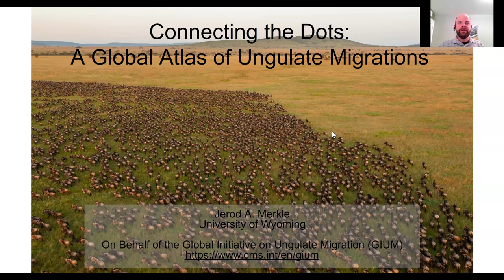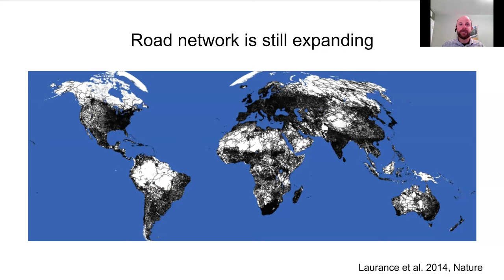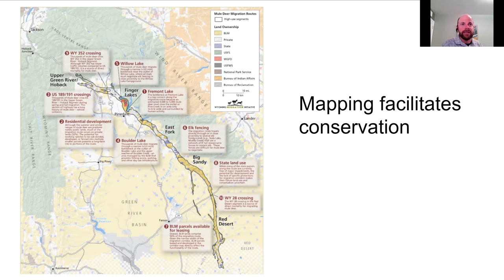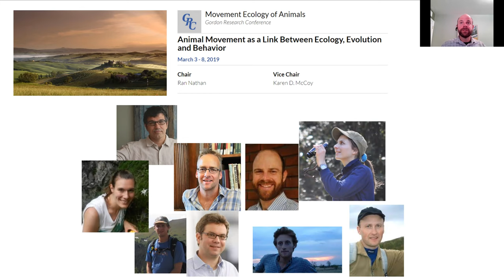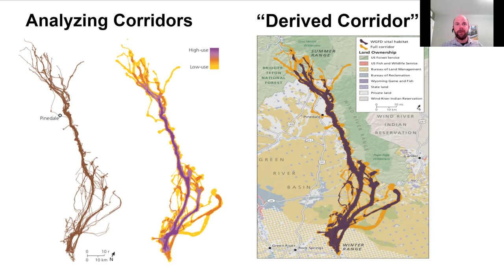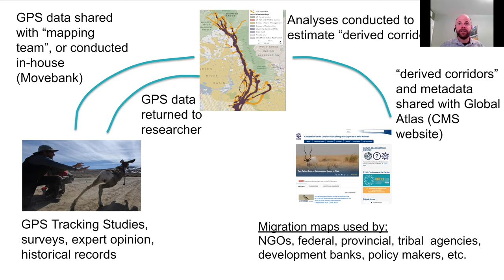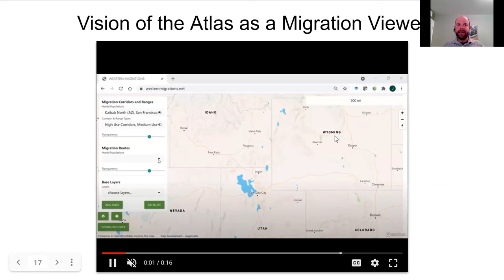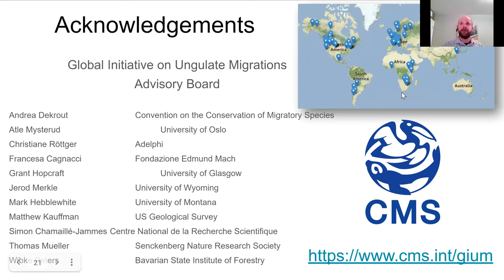Jerod Merkle Global Initiative on Ungulate Migration Presentation IOCET Sept. 2021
Dr. Jerod Merkle discusses Global Initiative on Ungulate Migration at International Conference on Ecology and Transportation, September 2021.